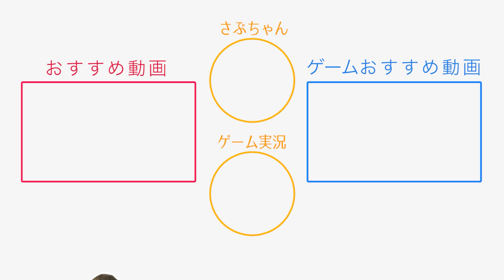激辛大好き夫婦が新大久保で超久しぶりに食べ歩きデート！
チキン大好きな人 @hinatayui0826